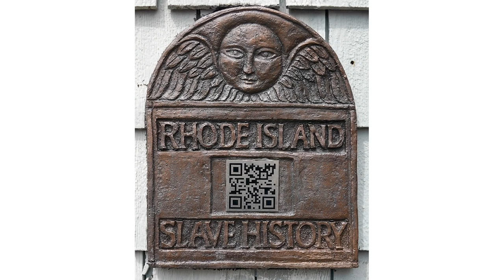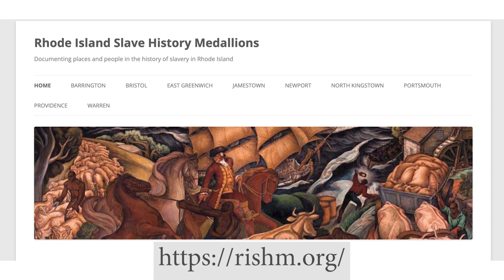newportFILM Virtual - After Sherman - Doc Talk with Jon-Sesrie Goff & Charles Roberts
DOC TALKS:
 After Sherman
 with
Jon-Sesrie Goff
 (director
Charles Roberts
 (Founder and Executive Director
, RI Slave History Medallions